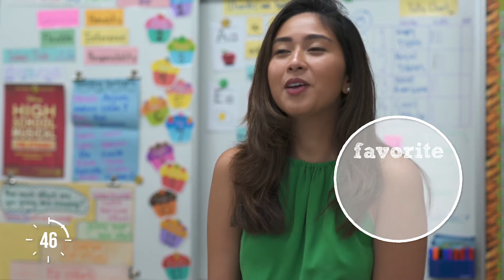60-second Selfie: Maiki Del Rosario, Teacher, First Grade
Our 60-second selfie series takes you on a fun ride with folks from our community. This week, first grade teacher Maiki Del Rosario shares some of her favorite things in life!